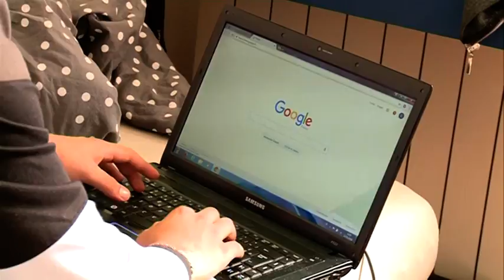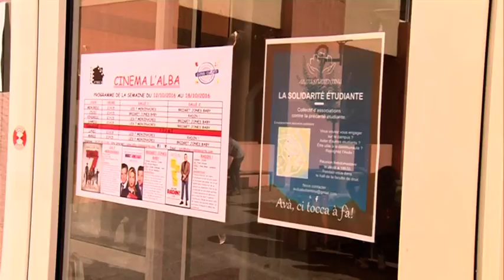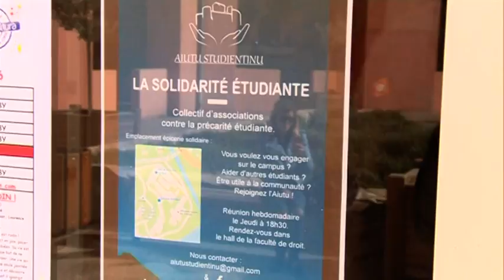Précarité : de plus en plus d'étudiants dans le rouge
Le constat est inquiétant. La précarité étudiante est de plus en plus forte. Sur le campus de Corte (Haute-Corse), ils sont chaque année plus nombreux à faire appel à des aides, tant financières qu'alimentaires.

A Corte, 1585 étudiants sur 4500 sont boursiers sur la base de critères sociaux. Afin d'aider ces jeunes à faire leurs études dans les meilleures conditions, associations et institutions se mobilisent.

L’association Aitu Studientinu a ainsi lancé depuis 2012 une épicerie solidaire pour les produits de première nécessité, mais propose aussi du matériel scolaire ou même des couvertures pour les plus précaires.

Leur budget est de 1500 euros annuel. Presque dérisoire, pour répondre à des bénéficiaires de plus en plus nombreux. Dix-huit en 2014, ils étaient plus d’une centaine à bénéficier des produits de l'épicerie l'an dernier.